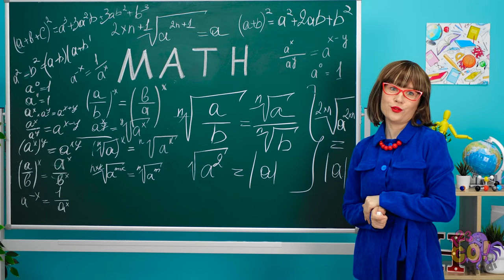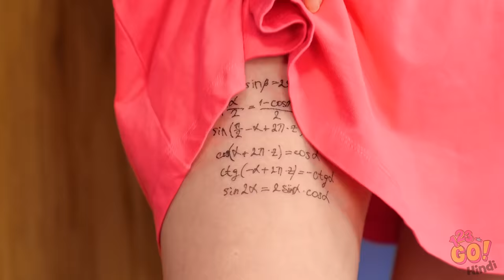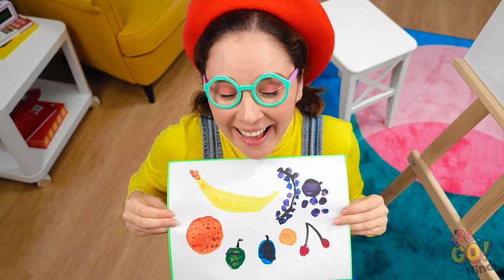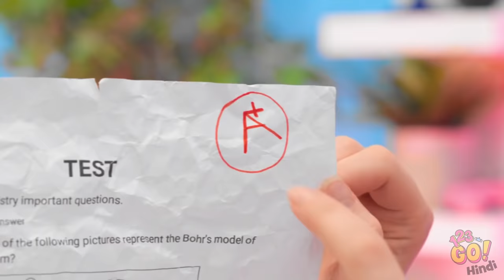बचपन में VS हाई स्कूल में || क्रेजी पल और मज़ेदार सिचुएशन 123 GO!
आपको स्कूल सबसे अच्छा क्या लगता है ? हमे कमैंट्स में बताये !